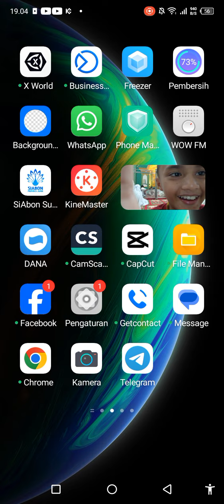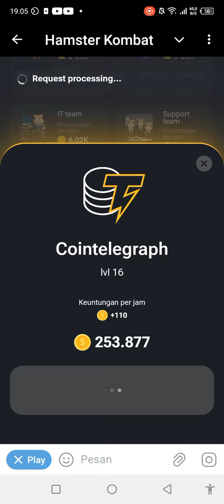hamster kombat Daily Combo|19-20 Juli 2024